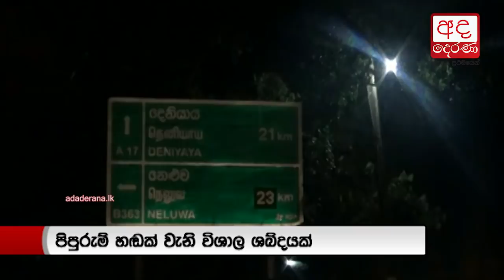Bright light in southern sky likely caused by meteorite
දකුණු අහස එළිය කළේ උල්කාශ්මයක් විය හැකියි